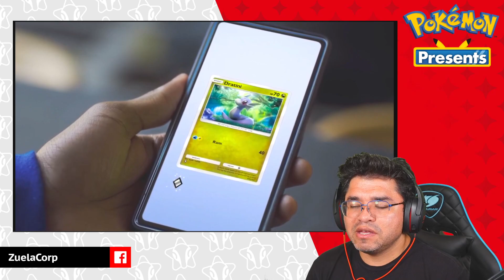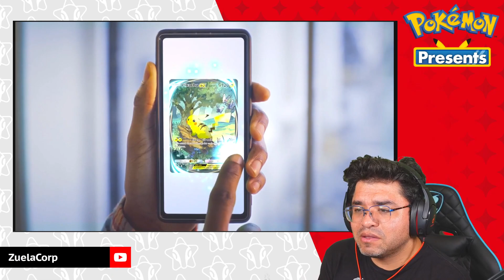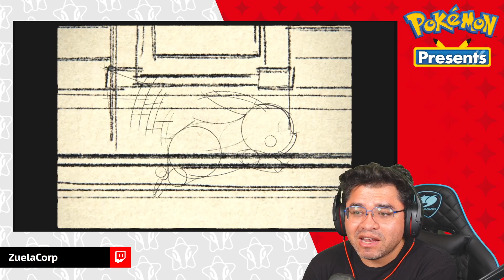🤯 Pokémon Day a Kalos..! 🗼 / Pokemon Presents (27/02/2024) / ✨ ZuelaCorp ✨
🔰UNIRSE EN YOUTUBE🔰

✨💕 Para no perderte ningún  video ni stream..!

 Únete a nuestra comunidad  en Discord desde tu pc o celular..! :D

📲Sigue el canal en Facebook /

👕 T SHIRTS /POLERAS oficiales disponibles/

🎁📨 // ENVÍA TUS CARTAS Y ENCOMIENDAS PARA VIDEOS :D // 🎁📨

CASILLA POSTAL  OFICIAL ZUELACORP (REVIEW PRODUCTOS)

Nombre: Sebastián Valenzuela
Casilla n° 117
Sucursal Nueva Tobalaba,
Providencia, Santiago, RM, Chile.

La casilla postal, es ideal para recibir dibujos hechos a mano, recibir artículos para poder hacer videos de unboxing a peticiones, también para poder hacer review de juegos randoms retros, o chistosos..!! Una genial oportunidad de que los amigos de otros países muestren artículos, comidas o recuerdos tradicionales de sus regiones !! :)
The post office box is ideal for hand-drawn, receiving items to make videos of unboxing to requests, also to be able to review randoms retro games, or humorous .. !! A great opportunity for friends from other countries show items, food or traditional souvenirs of their regions !! :)

-- ¿Quieres comprar Consolas y más?
/ Visita la nueva  ZuelaCorp Store /

Vamos por esos  Upgrades que  el canal  ZuelaCorp  necesita !! =) ✨💕